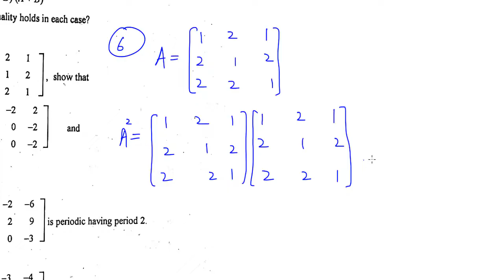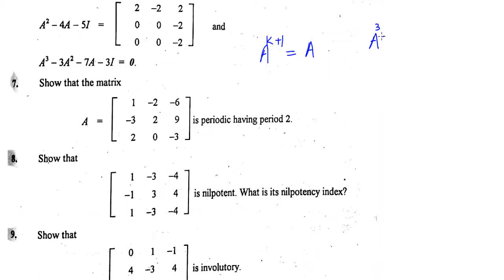Bsc mathematical methods chapter 3 exercise 3.1 part(4) complete in urdu S.M.yousuf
In this video you will learn Bsc mathematical methods chapter 3 exercise 3.1 part(4) complete in urdu S.M.yousuf
Matrices and their properties multiplication of matrices product of matrices